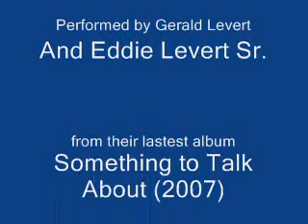Gerald Levert and Eddie Levert Sr. - Bad Habit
Track 5 from the 2007 album "Something to Talk About" by Gerald Levert and Eddie Levert Sr.